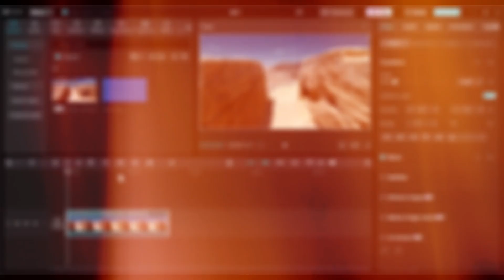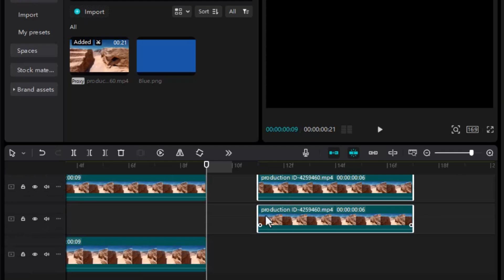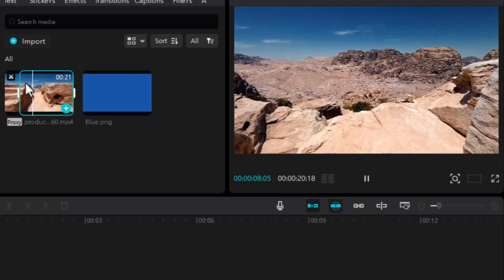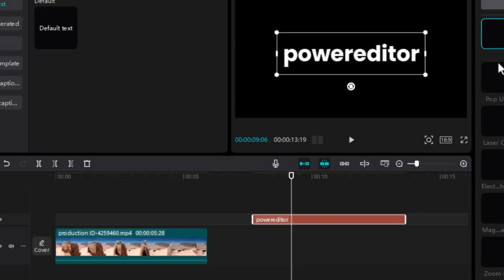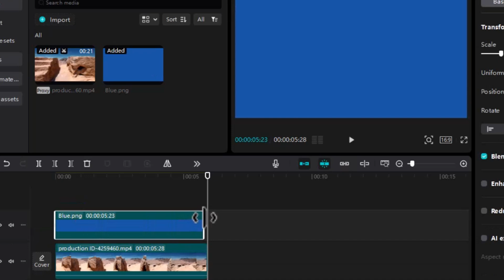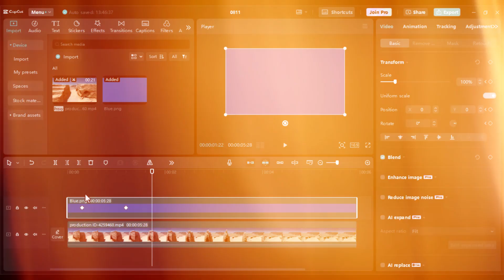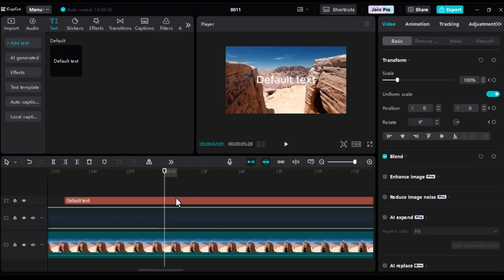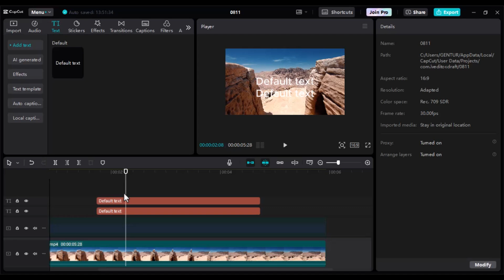NGEDIT JADI LEBIH CEPAT! 10 SHORTCUT KEYBOARD EDITING CAPCUT PC | CAPCUT TUTORIAL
Kamu baru pertama kali ngedit di capcut pc dan masih bingung dengan shortcutnya? Ini video tepat bagi kamu yang baru memulai atau ingin mengenal lebih jauh dengan capcut pc. Dan 10 shortcut ini bakal bantu kamu editing lebih efisien.

Mau memberi dukungan untuk channel ini?